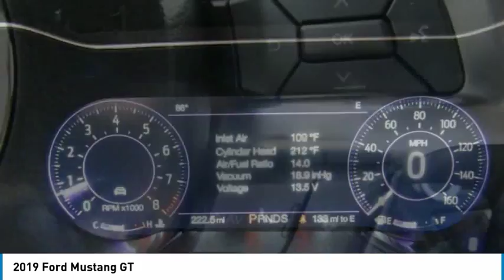2019 Ford Mustang GT New 190002